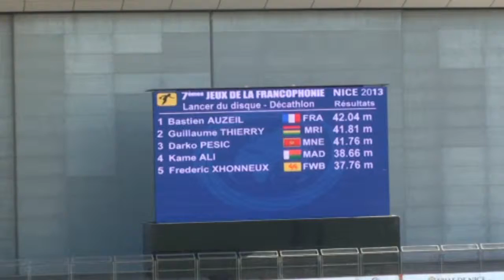STIVOS+SPOR. NICE 2013: 7emes Jeux de la Francophonie / 7οι Αγώνες της Φραγκοφωνίας_3 Stivos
STIVOS+SPOR. NICE 2013: 7emes Jeux de la Francophonie / 7οι Αγώνες της Γαλλοφωνίας_3 Stivos

6-15 September 2013

AKIS ο AΤΗΙΝΕΟS, le correspondant du journal  Metarrythmisis et du magazine
STIVOS+SPOR,  images filmées et commentées sur leurs septièmes Jeux de la
Francophonie se sont tenus à Nice, en France, du 6 au 15/9/2013.
Ο Ανταποκριτής της Εφημερίδος Μεταρρύθμισις καί του περιοδικού ΣΤΙΒΟΣ+ΣΠΟΡ ΑΚΙΣ ο ΑΘΗΝΑΙΟΣ, βιντεοσκόπησε στιγμιότυπα και σχολίασε τους 7ους Αγώνες της Γαλλοφωνίας που πραγματοποιήθηκαν στην Νίκαια της Γαλλίας από τις 6 έως 15/9/2013.

Les Jeux de la Francophonie ont vint ans d'existence. Depuis leur création à Québec
en 1987 lors de la 2ème conférence des Chefs d'Etats et de Gouvernements ayant le
français en partage, six éditions ont été organisées alternativement dans les pays du
Nord et du Sud.
La France a été choisie pour accueillir les 7èmes Jeux de la Francophonie, qui se
tiendront à Nice du 6 septembre au 15 septembre 2013.

7η επέτειος των Αγώνων της Γαλλοφωνίας. Από την ίδρυσή τους στο Κεμπέκ Σίτι το 1987
στο 2ο Συνέδριο των αρχηγών κρατών και κυβερνήσεων που μιλούν τη γαλλική γλώσσα, οι αγώνες πραγματοποιήθηκαν 6 φορές μεταξύ των χωρών του Βορρά και του Νότου.
Η Γαλλία επιλέχθηκε να φιλοξενήσει τους 7ους Αγώνες της Γαλλοφωνίας, οι οποίοι
πραγματοποιήθηκαν στη Νίκαια από τις 6 έως τις 15 Σεπτεμβρίου του 2013.

20 mars 1970, date de création de l'Agence de Coopération Culturelle et Technique
(ACCT)

Sous l'impulsion de trois chefs d'État africains, Léopold Sédar Senghor du Sénégal,
Habib Bourguiba de Tunisie, Hamani Diori du Niger et du Prince Norodom Sihanouk du
Cambodge, les représentants de 21 État et gouvernements ont signé à Niamey, le 20
mars 1970, la Convention portant création de l'Agence de coopération culturelle et
technique (ACCT).

Η 20ή Μαρτίου του 1970, είναι η ημερομηνία της δημιουργίας του Οργανισμού

Πολιτιστικής και Τεχνικής Συνεργασίας  (ΟΠΤΣ) / L' Agence de Coopération Culturelle

et Technique (ACCT)

Υπό την ηγεσία των τριών αρχηγών αφρικανικών κρατών, Leopold Sedar Senghor της

Σενεγάλης, Χαμπίμπ Μπουργκίμπα της Τυνησίας, Hamani Diori Νίγηρα και του πρίγκιπα

Νοροντόμ Σιχανούκ της Καμπότζης, οι εκπρόσωποι των 21 (Γαλλόφωνων) κρατών και

κυβερνήσεων υπέγραψαν στη Νιαμέι την 20ή Μαρτίου του 1970 Σύμβαση για την ίδρυση του

Οργανισμού Πολιτιστικής και Τεχνικής Συνεργασίας (ACCT).

Παραγωγή Βίντεο/Production vidéo:
Εταιρεία «ΕΚΠΑΙΔΕΥΤΙΚΗ ΑΝΑΓΕΝΝΗΣΙΣ» / Etaireia "Ekpaideftiki Anagennisis"
Έτος Ιδρύσεως 1924 / Fondé 1924
Επιστημονικόν Σωματείον, το οποίον επί Προεδρίας Γεωργίου Σ. Φραγκούδη,
ίδρυσε το Πάντειον Πανεπιστήμιον / Scientific Corporation, qui sous la présidence de

George S. Fragoudis, fondé l'Université Panteion

Χορηγοί / Commanditaires:
ΕΚΔΟΣΕΙΣ ΒΟΓΙΑΤΖΗ / PUBLICATIONS VOGIATZI
ΒΕΪΚΟΥ 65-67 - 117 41 - ΚΟΥΚΑΚΙ / Veikou 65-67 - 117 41 - Koukaki
ΑΘΗΝΑ - ΕΛΛΑΣ / Athènes - Grèce

ERMIS GRAPHICS
«we design you succeed» / «Nous dessinons que vous réussissiez»
VEΪKOU 65-67
117 41 - KOUKAKI
ATHENS - GREECE

Copyright: Επιστημονικό Σωματείο ΕΤΑΙΡΕΙΑ ΕΚΠΑΙΔΕΥΤΙΚΗ ΑΝΑΓΕΝΝΗΣΙΣ / Scientific